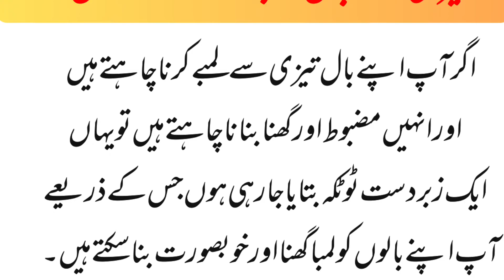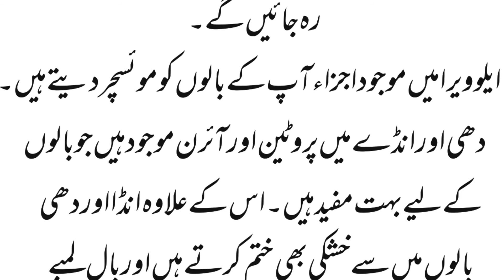Tezi se Baal Lambe karne ka Aasan totka || hair growth treatment at home|Remedie for long hair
Tezi se Bal Lambe karne ka Aasan totka || Long hair treatment || Home Remedie for long hair